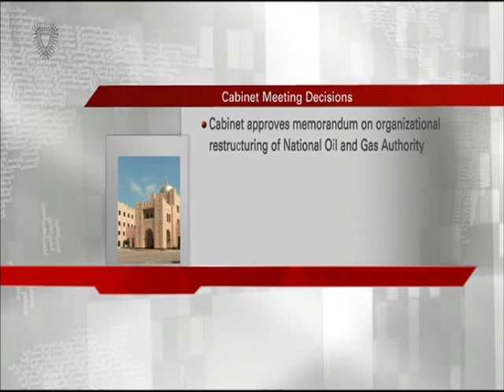البحرين : Bahrain English News Bulletins 2 01-02-2016